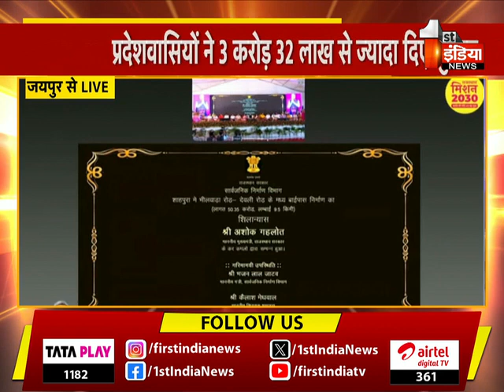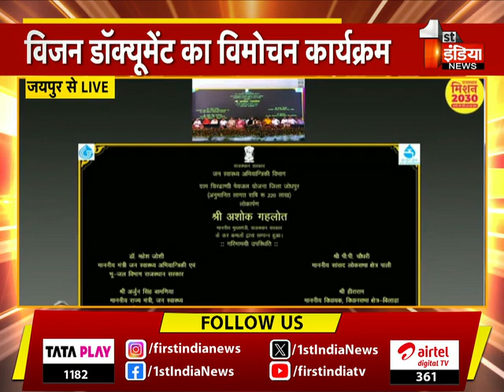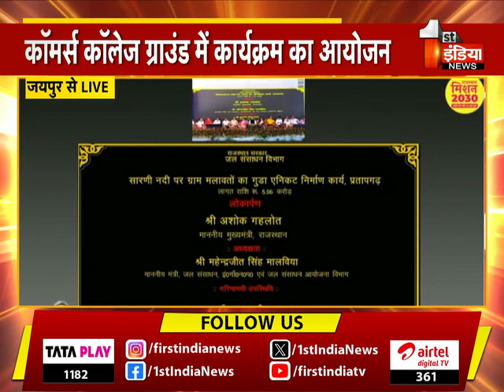CM Gehlot ने 12700 करोड़ रूपए के कार्यों का किया लोकार्पण-शिलान्यास | Rajasthan Mission-2030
About this Video:

राजस्थान मिशन 2030, मुख्यमंत्री गहलोत ने किया शिलान्यास, 3 नए मेडिकल कॉलेज और 2 नर्सिंग कॉलेजों का किया शिलान्यास , साथ चिकित्सा विभाग, सार्वजनिक निर्माण विभाग के 268 कार्य, जन स्वास्थ्य अभियांत्रिकी विभाग के 215 कार्य, जल संसाधन विभाग के 215 कार्यों का किया शिलान्यास , शिक्षा विभाग में 15000 नियुक्ति दी गई, मौके पर ही 10 को नियुक्ति पत्र दिए गए  | 05 October 2023